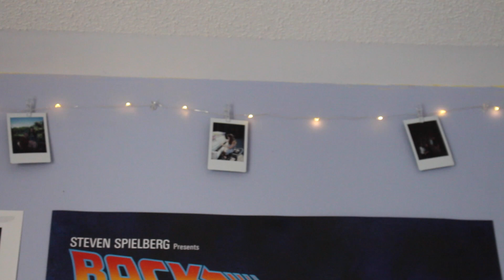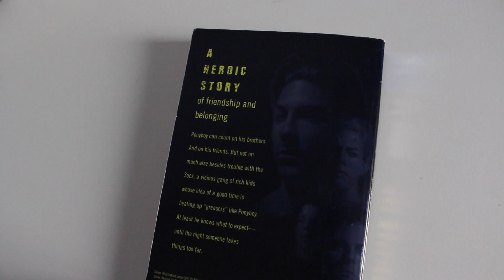Summer Favs🌴 ⭐ (Clothes, Music, Movies)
What Have Been Your Favourites This Summer?
Hope You All Have A WONDERFUL DAY!
Bye Bye My Little Minions :3

⭐️Comment You're Thoughts, Questions?